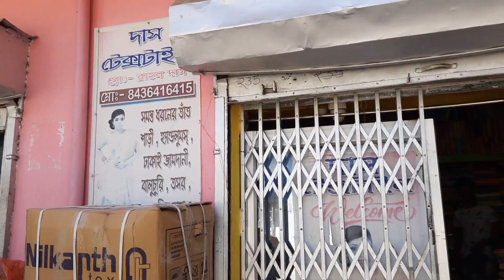santipur saree market||শান্তিপুরে জলের দামে শাড়ি||santipur saree market wholesale